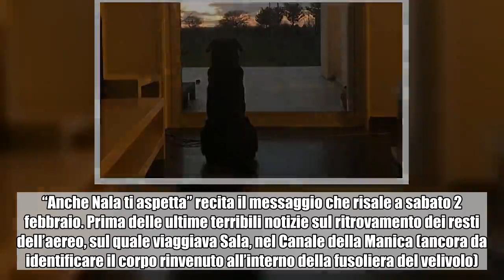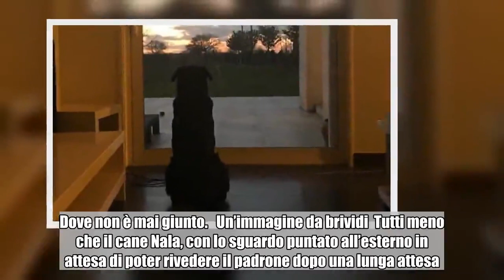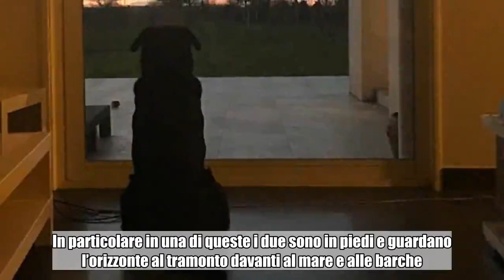Il cane Nala aspetta Emiliano Sala a casa: la foto struggente | Notizie.it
La foto del cane di Emiliano Sala  L'amica a quattro zampe attende il ritorno del suo padrone: la foto postata dalla sorella del calciatore. Una foto davvero commovente. Ha fatto il giro del web l’immagine di un cane che attende davanti alla porta finestra il ritorno a casa del suo padrone. Quel padrone è Emiliano Sala, calciatore 28enne. A postare l’immagine su Facebook è stata Romina, sorella dell’attaccante. “Anche Nala ti aspetta” recita il messaggio che risale a sabato 2 febbraio. Prima delle ultime terribili notizie sul ritrovamento dei resti dell’aereo, sul quale viaggiava Sala, nel Canale della Manica (ancora da identificare il corpo rinvenuto all’interno della fusoliera del velivolo). Ormai tutti si sono rassegnati all’idea che la punta argentina di origine italiana sia tragicamente morta durante il viaggio da Nantes a Cardiff. Dove non è mai giunto.   Un’immagine da brividi  Tutti meno che il cane Nala, con lo sguardo puntato all’esterno in attesa di poter rivedere il padrone dopo una lunga attesa. Sala era molto affezionato all’amica a quattro zampe: avrebbe dovuto portarla con sé nella sua nuova avventura in Premier League.   Lo testimoniano anche le numerose immagini che ritraggono su Instagram il giocatore insieme all’amato animale in vari momenti di relax. In particolare in una di queste i due sono in piedi e guardano l’orizzonte al tramonto davanti al mare e alle barche. “Niente è come andare insieme” aveva scritto lo sfortunato attaccante. Inevitabile il richiamo visivo all’ultima foto, quella in cui Nala è da sola. Il suo padrone non farà più ritorno a casa ma rimarrà eterno il fortissimo legame fra i due.